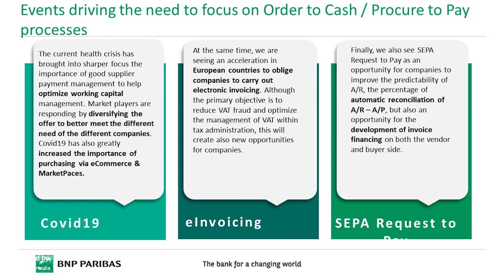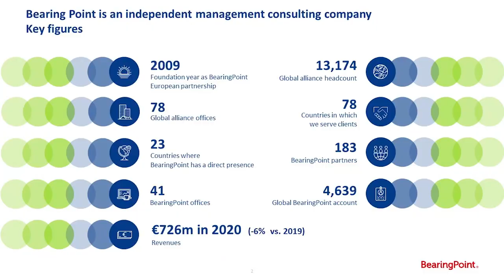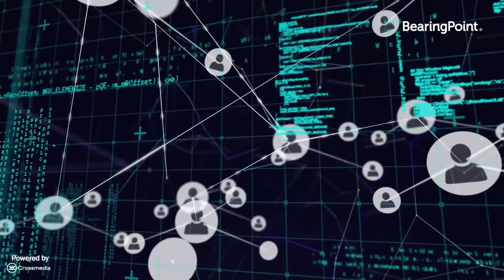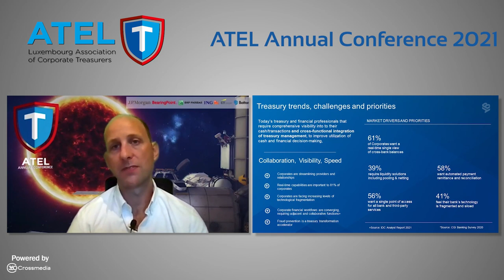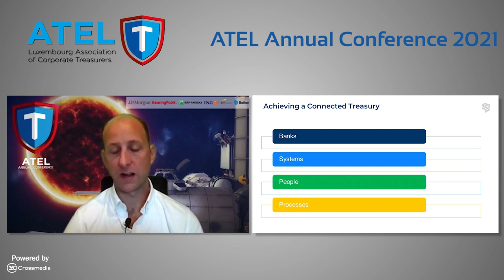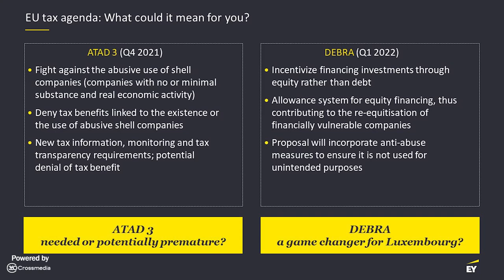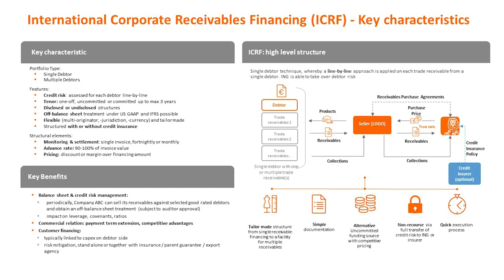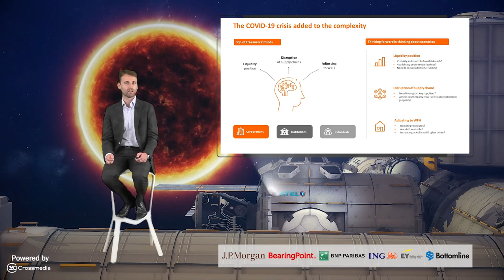ATEL Annual Conference 2021